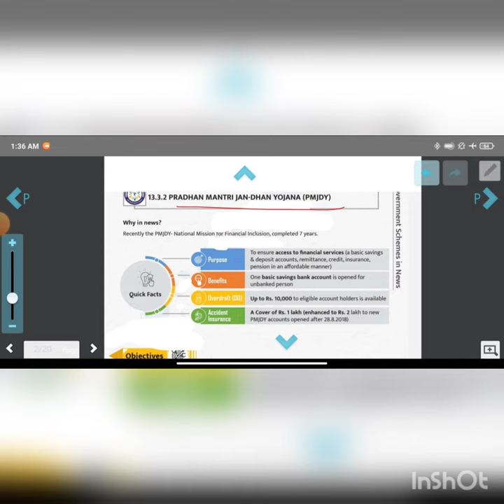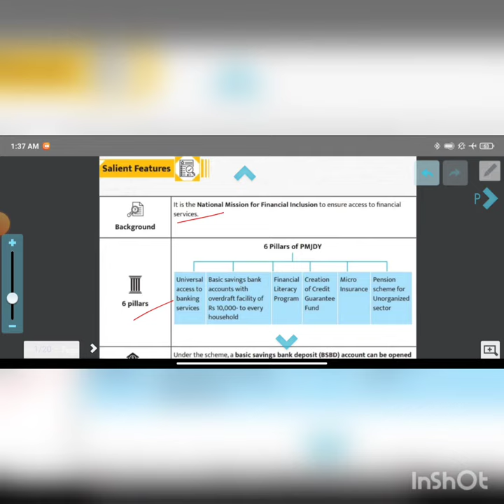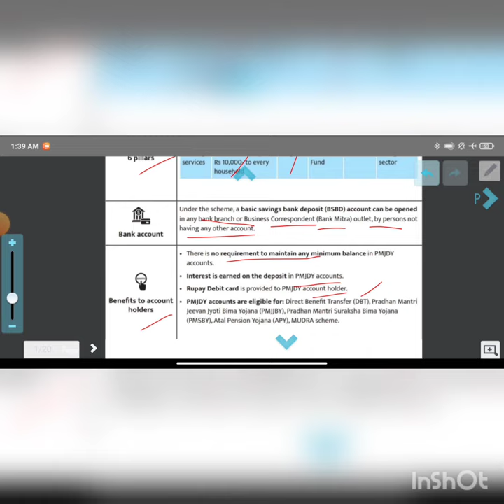pm jan dhan yojana complete information